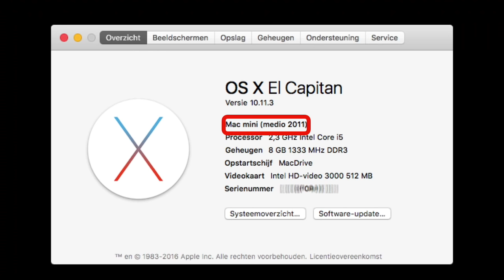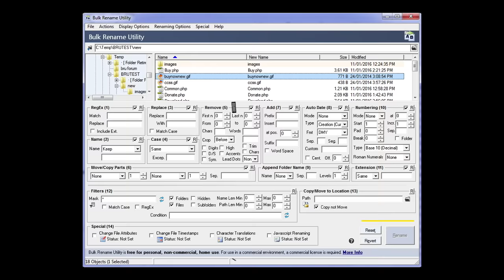5 The audiophile computer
Part 5 of the file based players: the audiophile computer. (subtitled in English and Dutch - Nederlands ondertiteld)